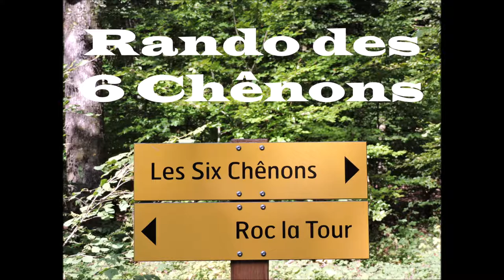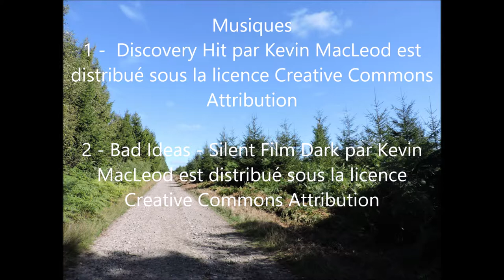Rando des 6 Chênons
Une rando de 3 heures, en forêt ardennaise. Pas de découvertes intéressantes, à part cette table isolée, près d'une marre forestière, pour le casse-croûte du midi, dans un endroit bien calme. Beau soleil mais température basse et beaucoup de vent ce jour.